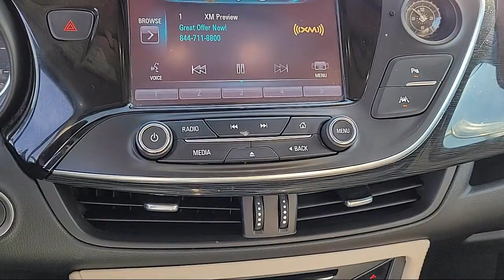2016 Buick Envision Premium I Sport Utility Sacramento Roseville Elk Grove Folsom Stockton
2016 Buick Envision Premium I Sport Utility Stock Number: P18271 Vin:LRBFXESX4GD156007.